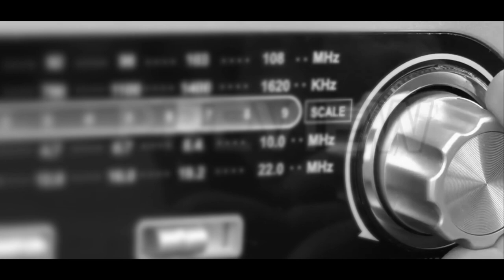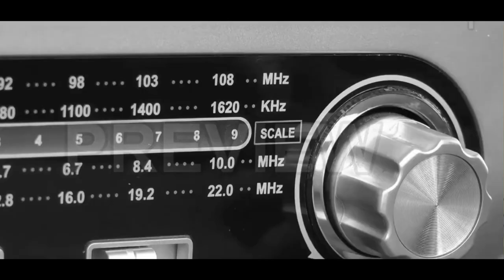TONY MITCHELL - Living On The Run (Official Video)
Promotional videoclip for the song “Living On The Run” taken from the album " Church Of A Restless Soul ".
Out on August 28th, 2020 via AOR HEAVEN.

Church Of A Restless Soul, 2. Living On The Run, 3. In & Out Of Love, 4. The Mighty Fall, 5. Electric, 6. I Believe In Angels, 7. Killing Me To Love You, 8. Never Wanted Love, 9. One Good Reason, 10. Sacrifice, 11. Shattered Dreams, 12. Evil Woman, 13. Heaven Is Falling __________________________________________________________________
TONY MITCHELL is best known as being the singer & songwriter of 90s classic rock band KISS OF THE GYPSY which was signed to Atlantic Records USA/Warner Chappell.
They toured the UK and the States to showcase their debut album delivering high energy live shows to great acclaim. Songs such as “Whatever It Takes” or “Take This Old Heart” are still melodic rock classics to this day.
Mitchell has sung for RICK WAKEMAN on the album “Return To The Centre Of The Earth” and sung and played guitar for ALICE COOPER, JON ANDERSON, ALAN PARSONS PROJECT, TONY HADLEY & IT BITES on the British Rock Symphony South American tour 2000.
The artist also has spent years writing and recording for various bands, artists, TV & media, also releasing albums with KINGDOM OF DEADMEN & early solo albums.
TONY MITCHELL was also the mainman for Melodic/AOR band DIRTY WHITE BOYZ with their 2016 album release “Down & Dirty”.
In 2018, he released his solo album “Beggars Gold” to rave reviews with dynamic tracks such as “Playing With Fire” or “What You Make It”(featuring DANTE FOX’ vocalist Sue Willetts).
2020, two years in the making, Mitchell is now about to put out “Church Of A Restless Soul” which started off as a collection of 28 songs but condensed down to 13 hard hitting tracks including “The Mighty Fall” (featuring TYKETTO’s  Danny Vaughn), the epic “I Believe In Angels” or the dark romantic “Killing Me To Love You”.

Musicians on this album include Danny Vaughn (TYKETTO), Tim Manford (DANTE FOX), Neil Ogden, Paul Hume (DEMON & LAWLESS /DIRTY WHITE BOYZ)), Nigel Bailey (BAILEY/3 LIONS/DIRTY WHITE BOYZ), THE ROGUES GALLERY ROCK CHOIR, Shawn Charvette &  Josh Tabbie Williams (MIDNITE CITY).
Mitchell comments: “I wanted to throw the kitchen sink at this one - big hooks, huge riffs, anthemic vibes, something to get the blood flowing yet reel it in when needed. From the massive stomping rock gospel power of “Church of a Restless Soul” to the raw intro of “I Believe in Angels” using the phone recording intro how it was originally written, I just wanted it to build from nothing to this monster that it would end up to be. I think these tracks will hopefully stand the test of time and go out to all the fans that have kept the faith throughout the years, buckle up and feel the force.”